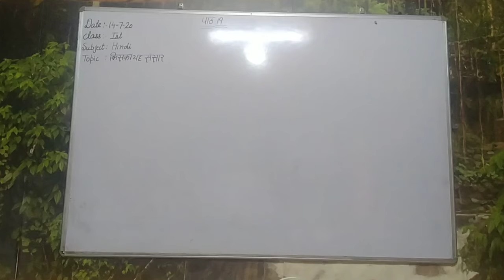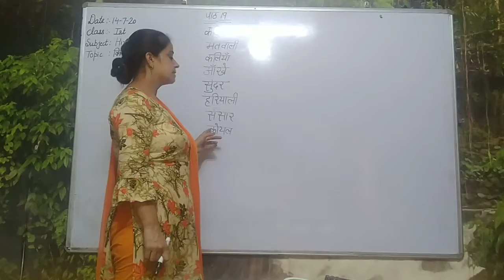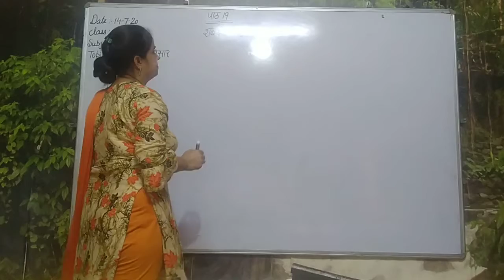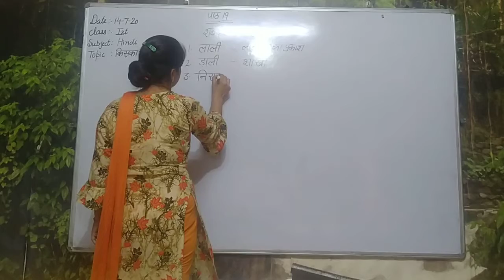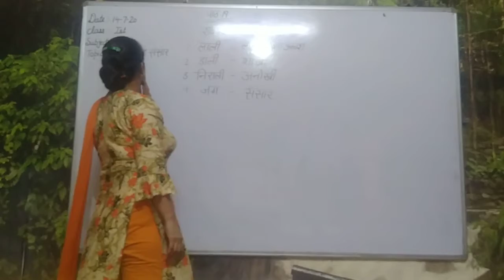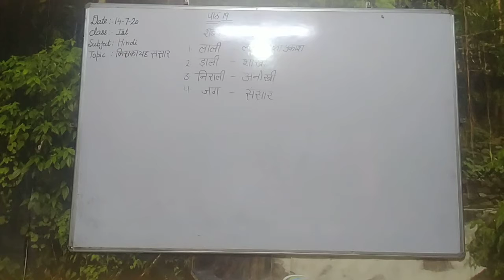1st 14.07.20 Hindi Part 2 Ch 19